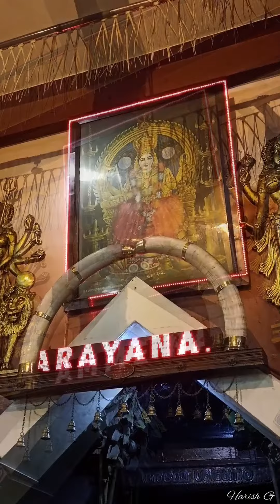Paramekkavu Vela 2023 | Vertical Visuals | HARISH G